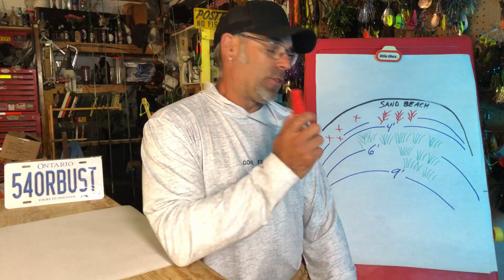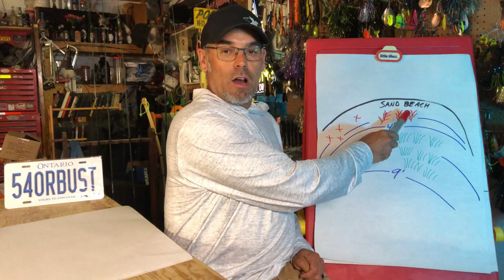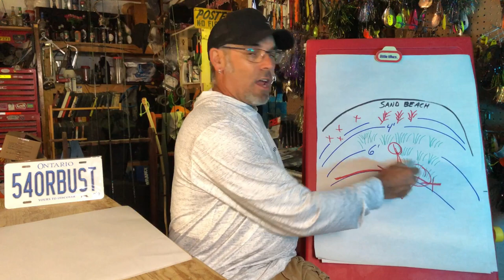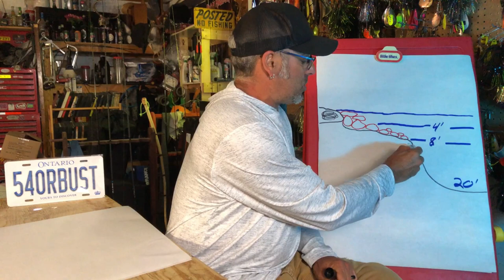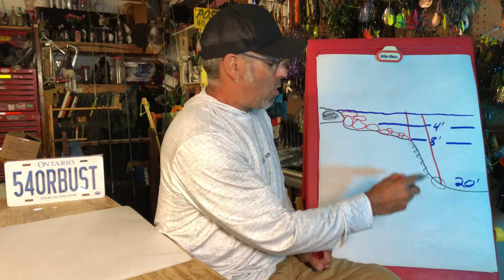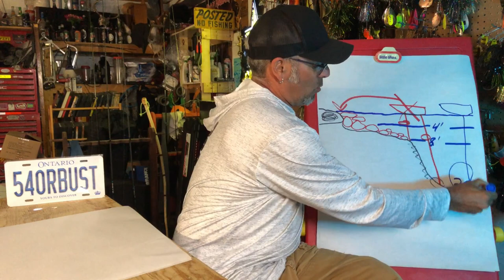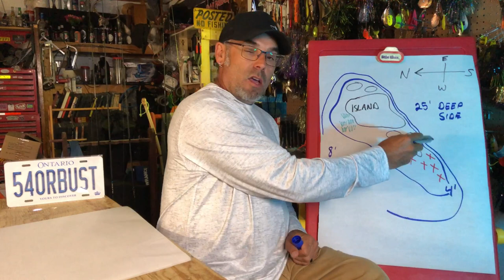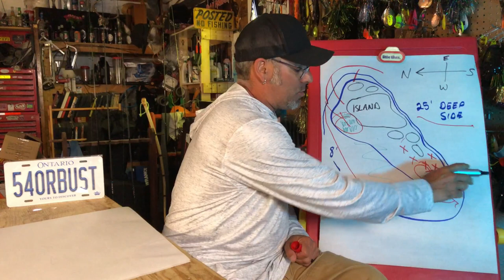3 mid summer MUSKY LOCATIONS REVEALED! Whiteboard breakdowns!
Today is all about summer musky fishing on the Canadian Shield! Three classic spots, three fish in the bag!
Today's episode features the Growler from Drop Tine Tackle and the Dip Stick from Top Line Baits!
0:00 let's go
0:37 Jamie pulls one from the weeds
5:07 Dipstick #1
9:30 Dipstick #2
13:30 Their first musky hold! Muskies are for real!

Camera's used, Gopro hero 3+ hero 4 hero 7 hero 8
camera post provided by EZ Cam Post

Edited on Macbook Air M1 using Cyberlink Powerdirector 365